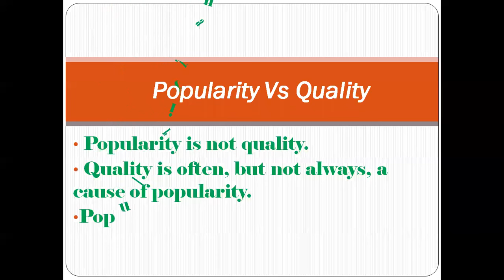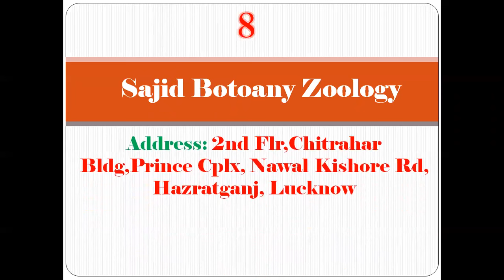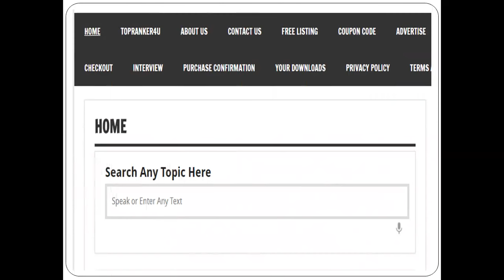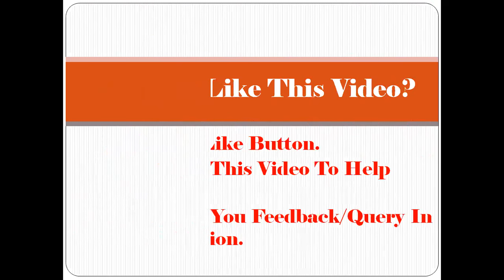Top 10 IIT Jee Coaching Ranking In Lucknow | For More Details Refer Description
Let us know if you are searching coaching?

Top 10 IIT Jee Coaching Ranking In Lucknow, Best IIT Jee Coaching In Lucknow, Top IIT Jee Coaching In Lucknow